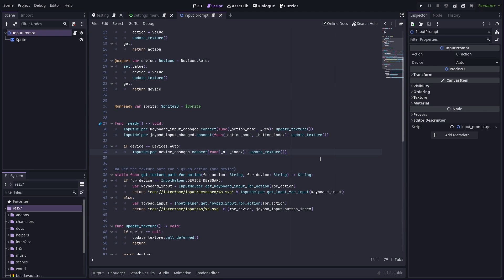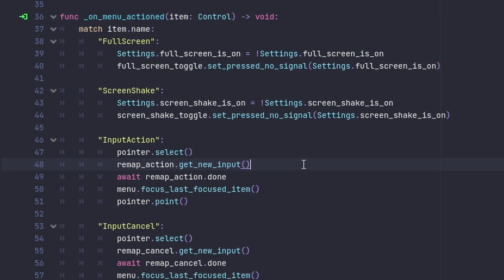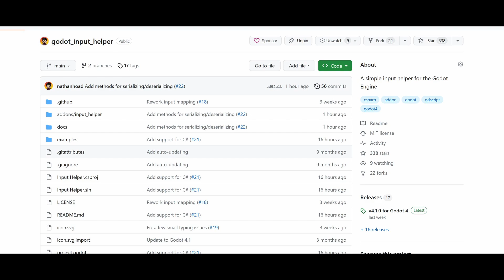Easy Input Prompts and Remapping in Godot 4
In this video I talk about how I use my Input Helper addon for Godot 4 to detect the player device as well as to remap the input.